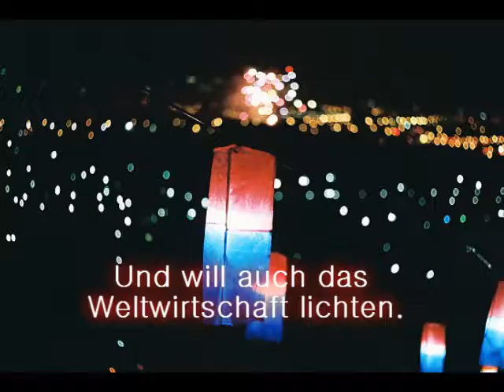G20 Korea - Cheongsachorong